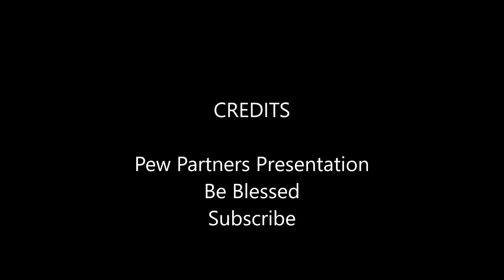Oh the Blood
Greatest Story Ever told #2
Ordinary Space